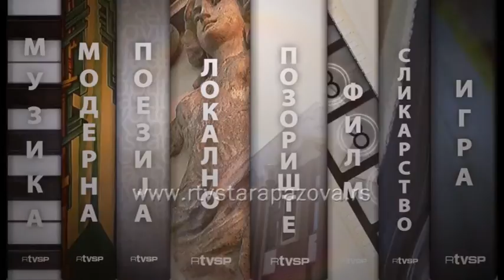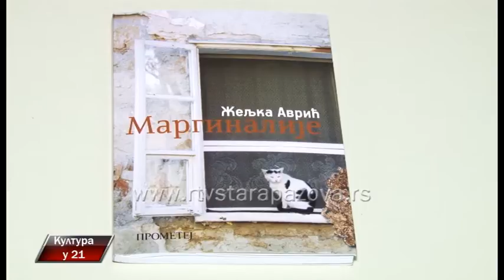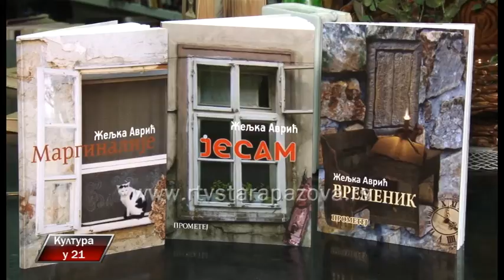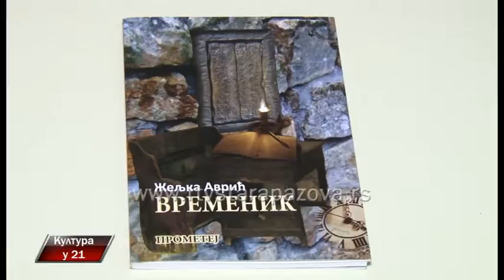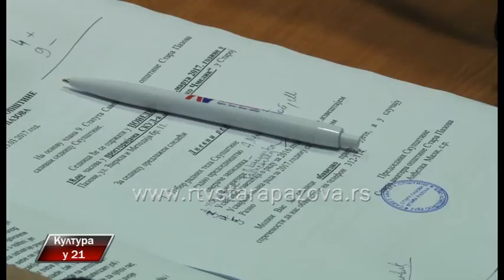Kultura u 21 24 3 2017